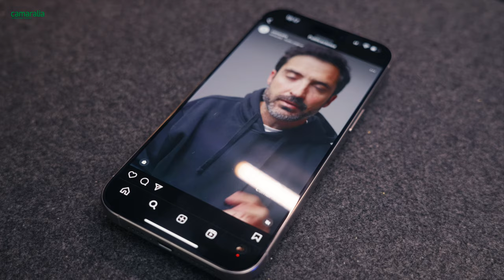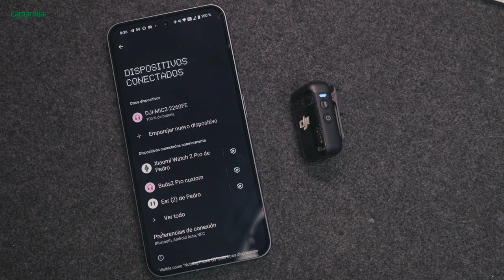🔥 Explorando el DJI Mic 2: ¡El Resumen Perfecto y lo ponemos a prueba!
Descubre cómo este revolucionario sistema inalámbrico de audio de DJI eleva tus producciones a un nivel superior. 🔽🔽

¡Únete a nosotros mientras exploramos las características, la versatilidad y el rendimiento del DJI Mic 2! No te pierdas la oportunidad de elevar la calidad de tu audio en cada grabación.